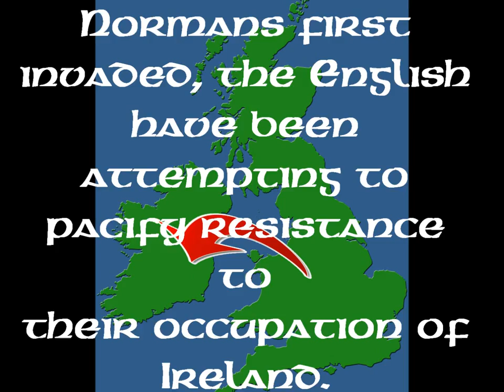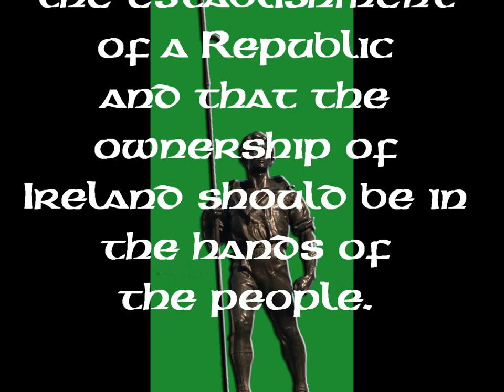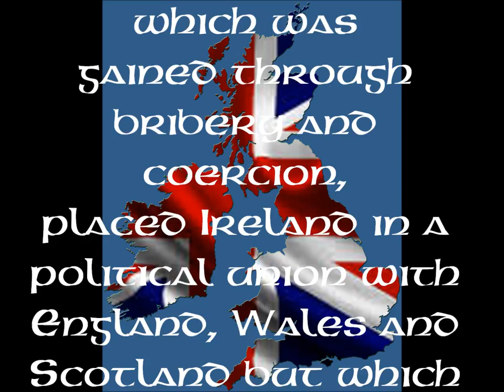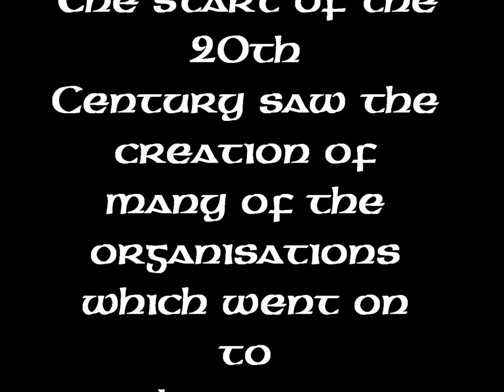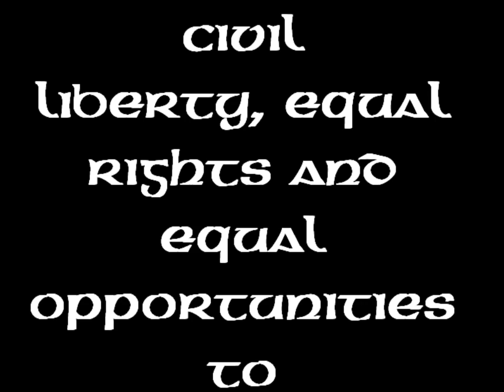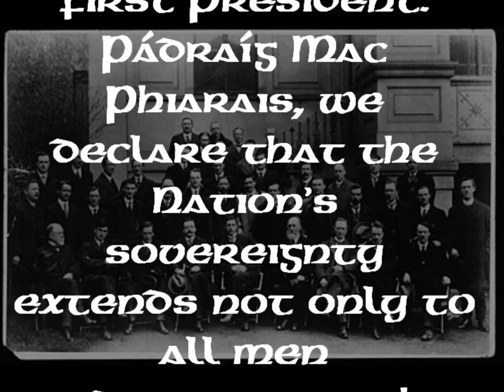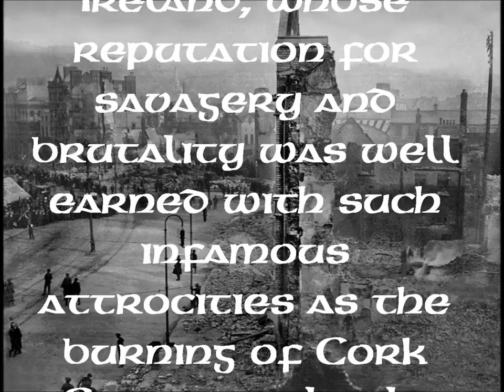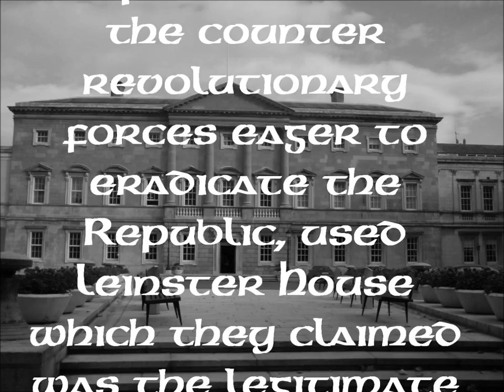A brief history of Irish Republicanism Part 1